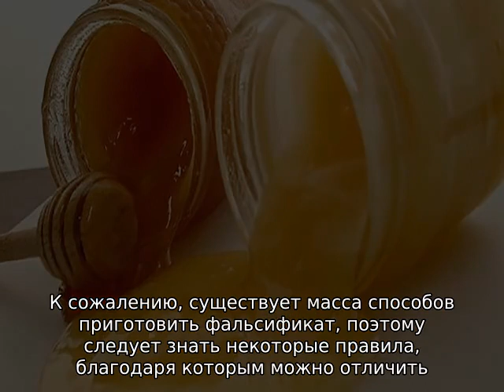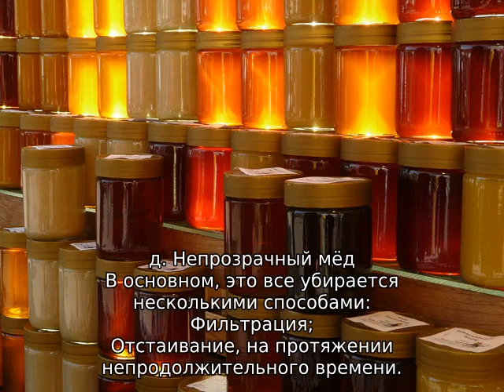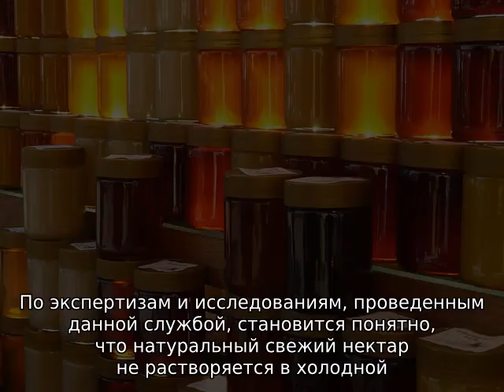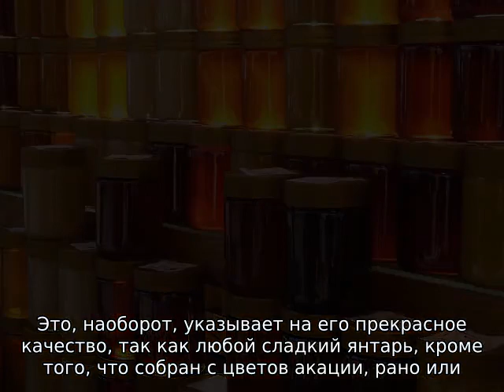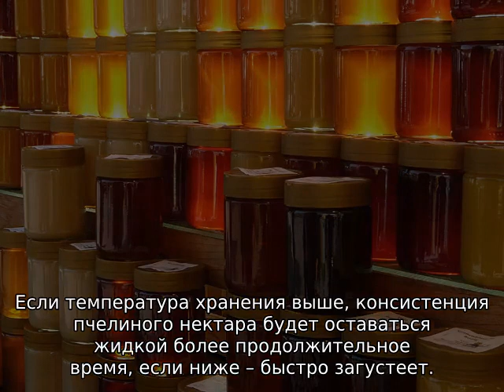Почему свежий мед мутный, а не прозрачный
Почему свежий мед мутный, а не прозрачный. Растворяется ли свежий нектар в холодной воде. Причины, по которым при откачке мед может помутнеть и быть непрозрачным, осадок в меде